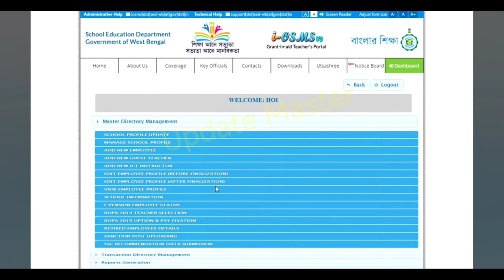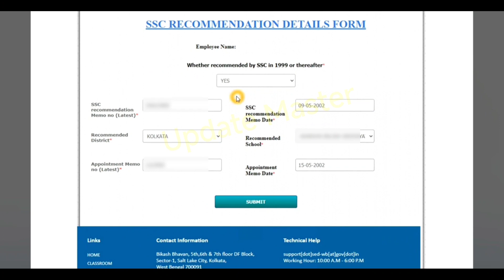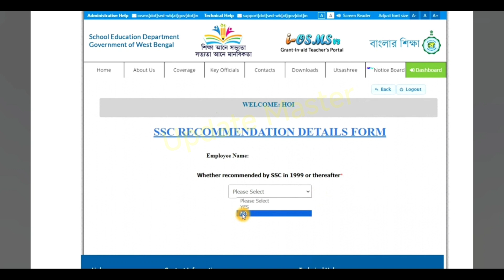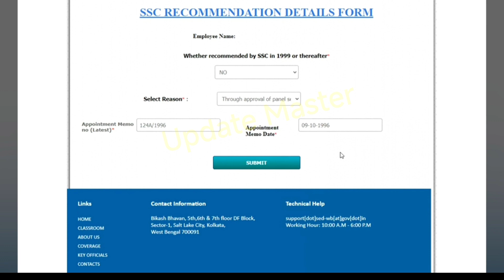SSC RECOMMENDATION ও APPOINTMENT এর তথ্য কিভাবে i-osms পোর্টালে আপলোড করবেন?,step by step guide LIVE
Primary TET এর প্রস্তুতির জন্য এটা কিনতে পারেন... 👇 👇

@ updatemaster4

FOLLOW US ON X
@ updatemaster4